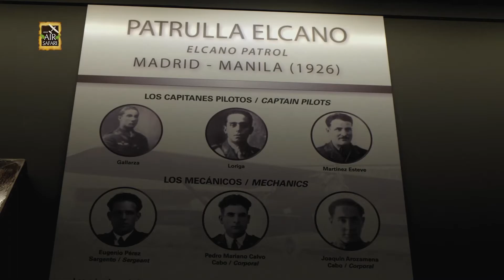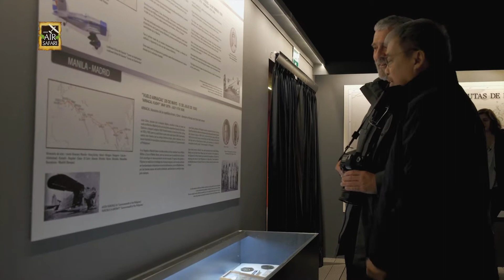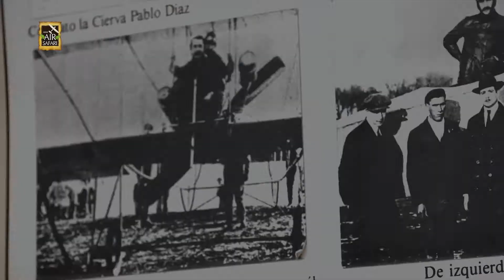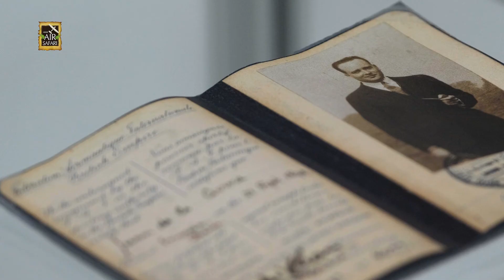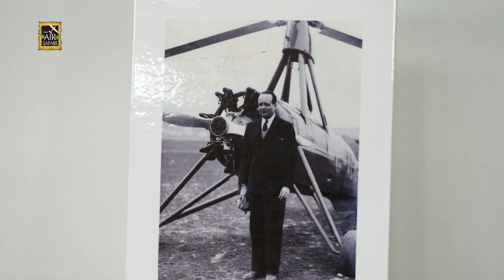Juan de la Cierva: An Aviation Pioneer | Asian Air Safari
Episode: S16 E1- SPAIN PART 1: The Andalusian Renaissance in Ubeda
Aired: 2021

A pioneer and icon in the aviation industry, Juan de la Cierva y Codorníu is a Spanish aviator and civil engineer who didn't let his failures hinder him from inventing the autogyro, the godfather of modern-day helicopters that we see today. As a boy, de la Cierva was already fascinated with aviation which led him to experiment with gliders. In 1920, at just 25 years old, he began working on his theory and started building an aircraft whose wings had been replaced by a freely rotating rotor driven by the wind. By 1922, his third prototype (C-3) was able to successfully take off, stay airborne, and land by itself, a feat that made his name resound across the aviation world. In this short episode segment of Asian Air Safari, join Capt. Joy as he visits Spain to take a closer look at Spain's earliest and most important contributions to aviation: The Autogyro.